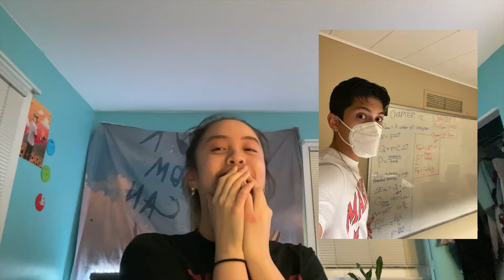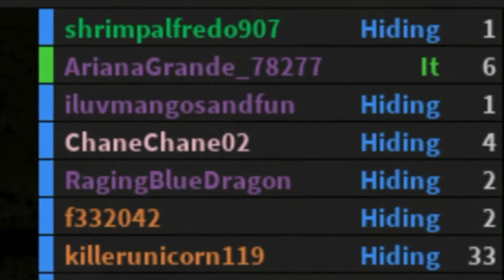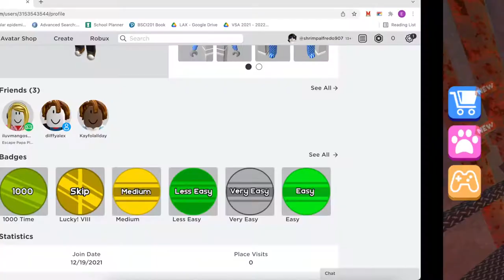playing roblox...i'm 19 lol.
if u guys think their voices are hot, lmk i got u